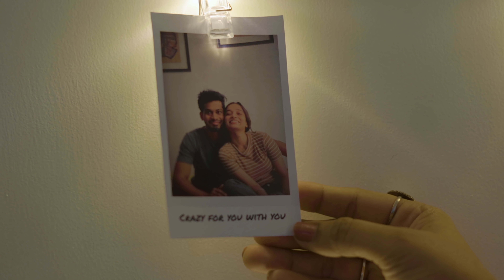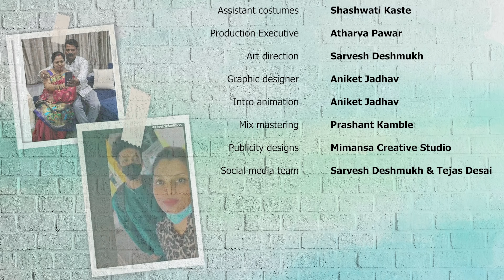Ek Selfie Kadhuya | Ep 03 : Love vs Arranged | itsuch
Ek selfie Kadhuya

Nogah films & itsuch presents
Written & Directed by Sumeit Chavan
Producer: Yashrraj Phatak & Sumeit Chavan
DOP: Parth Bhanushali
Featuring: Sumeit Chavan, Kanchan Khilare, Shreyas Vaidya, Kiran Rajput
Associate Director: Sachin Kadam
Assistant Camera: Aniket Jadhav
Assistant Director: Sarvesh Deshmukh
Editor & colourist : Sachin Kadam
Hair & Makeup: Anuja Yerapale
Costumes designer: Tejashree Akre
Assistant costumes: Shashwati Kaste
Production Executive: Atharva Pawar
Art direction: Sarvesh Deshmukh
Graphic designer: Aniket Jadhav
Intro animation: Aniket Jadhav
Thumbnail By : Sarthak Waghchaure
Mix mastering: Prashant Kamble
Creative head: Tejas Desai
Publicity designs: Mimansa Creative Studio
Social media team: Sarvesh Deshmukh & Tejas Desai
Special Thanks to Tejal Deshmukh Kadam